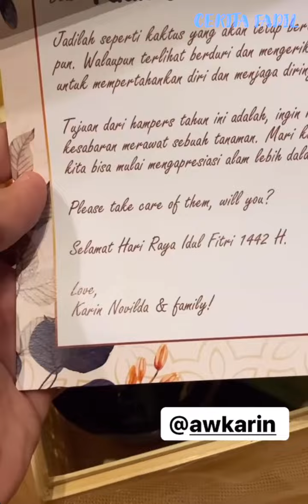FADIL LEBARAN BARENG KELUARGA BIKIN NGAKAK | KAK YISLAM JADI BANYAK GAYA MINTA DI FOTOIN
gaes. Semoga selalu terhibur dengan tingkah lucu Keluarga FADIL JAIDI ya.
Terima kasih untuk Keluarga FADIL JAIDI yg memberi hiburan untuk kita semua.